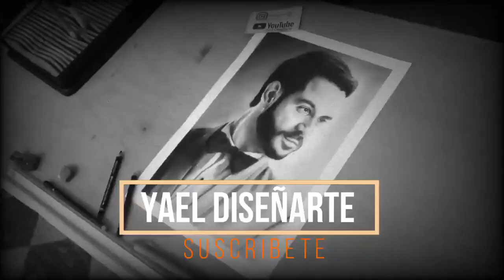COMO DIBUJAR A MARIASELA ALVAREZ 2020 / Esta Noche Mariasela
Hola mis Amados colegas del Arte, En esta ocasión dibujé a Mariasela Alvarez Conductora del Programa Esta Noche Mariasela En el Canal 9 Color Visión.